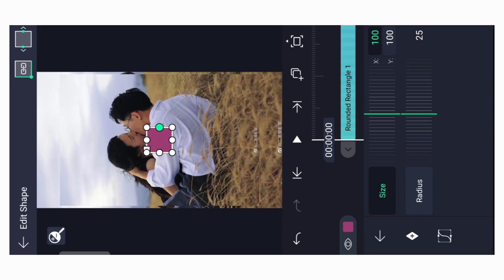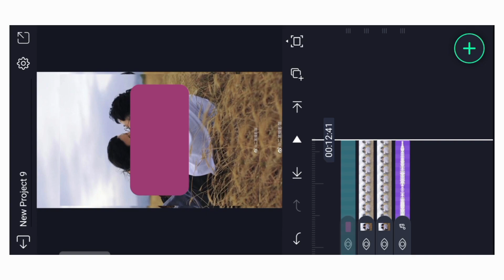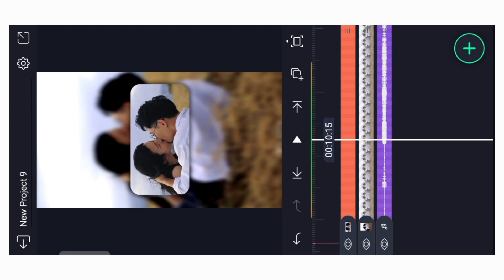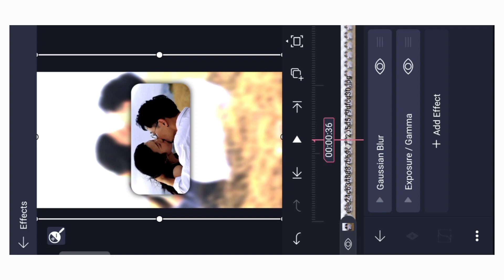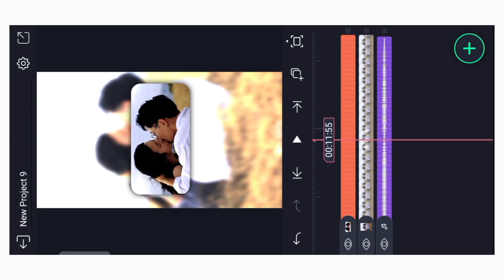USDT MINING WEBS BY STYLISH VISHAL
Link -
Pinned in comment ✅